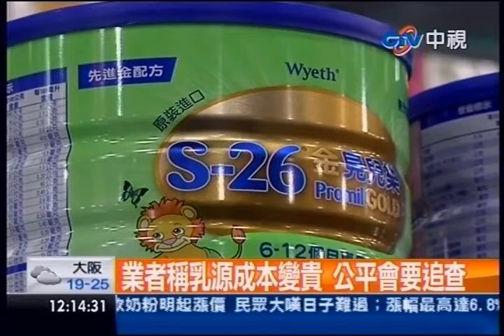中視新聞》12款奶粉明起漲價 民眾大嘆日子難過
中視新聞》進口奶粉又要漲價了，漲幅最高達到百分之六，平均貴50塊左右，業者強調是因為國際奶粉價格調整才調漲售價，但從4月份亞培美強生漲價，6月惠式也要漲，7月桂格跟進調整售價，幾乎能漲的都漲了，公平會已經介入調查，如果涉及聯合漲價，不排除最高開罰2500萬。